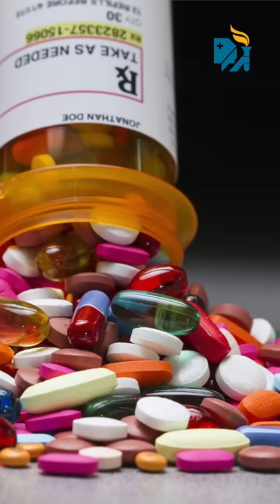How to Prevent Gastrointestinal Fatal Diseases? | Causes and Prevention | Dr. Porselvi Explains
Gastrointestinal fatal diseases can lead to severe complications, often signaled by symptoms like heartburn, abdominal pain, bloating, or even a persistent dry cough. Dr. Porselvi Rajin, Senior Consultant Medical Gastroenterologist at Apollo Hospitals, Chennai, emphasises the importance of adopting healthy habits, including a balanced diet and regular exercise, along with appropriate medications to manage these conditions effectively. She also strongly advises consulting a Gastroenterologist if long-term symptoms like weight loss or anaemia arise, as early diagnosis and treatment are vital in preventing life-threatening outcomes.